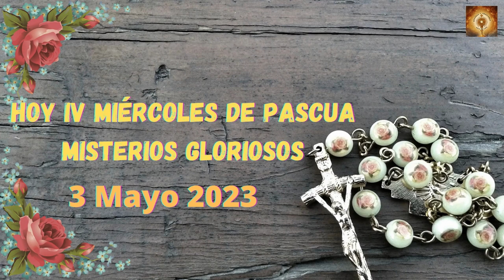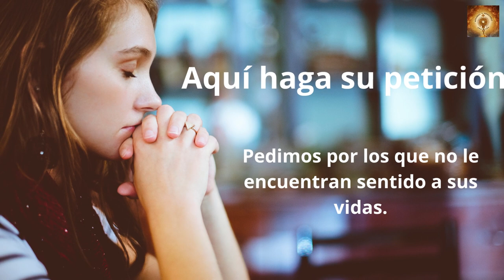Santo Rosario de hoy miércoles 3 de Mayo Misterios Gloriosos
En aquel tiempo, dijo Jesús a Tomás:
«Yo soy el camino, y la verdad, y la vida. Nadie va al Padre, sino por mí».
«Si me conocéis a mi, conoceréis también a mi Padre. Ahora ya lo conocéis y lo habéis visto».
Felipe le dice:
«Señor, muéstranos al Padre y nos basta».
Jesús le replica:
«Hace tanto que estoy con vosotros, ¿y no me conoces, Felipe? Quien me ha visto a mí ha visto al Padre. ¿Cómo dices tú: "Muéstranos al Padre" ? ¿No crees que yo estoy en el Padre, y el Padre en mí? Lo que yo os digo no lo hablo por cuenta propia. El Padre, que permanece en mí, él mismo hace las obras, Creedme: yo estoy en el Padre, y el Padre en mí. Si no, creed a las obras.
En verdad, en verdad os digo: el que cree en mí, también él hará las obras que yo hago, y aún mayores, porque yo me voy al Padre. Y lo que pidáis en mi nombre, yo lo haré, para que el Padre sea glorificado en el Hijo. Si me pedís algo en mi nombre, yo lo haré».

00:24 Credo
1:26  Peticiones
1:36 Primer misterio, la resurrección de Jesús.
6:36 Segungo misterio, la Ascención de Jesús al cielo.
11:32 Tercer misterio, La venida del Espíritu Santo.
16:32 Cuarto misterio, la Asunción del María a los cielos.
21:41 Quinto Misterio, María coronada reina y madre y todo lo puedes ante Dios.
26:46 Salve
27:38 Letanías